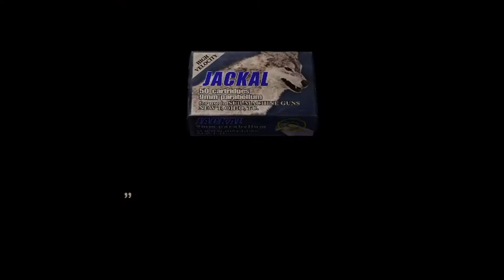あこ侍のバイオ4実況2-1後編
すごい短いですが後半です。
ついに大人気ヒロインが満を持して登場します。
プレイヤーは1度は絶対やったであろう行為もやっております。
※健全な動画を目指している為、一部修正箇所が含まれております。
紳士の皆様方は想像で楽しんでください。